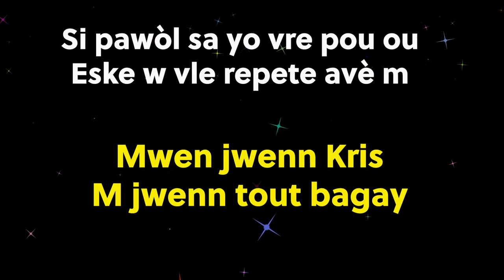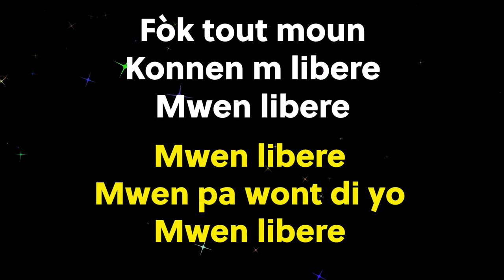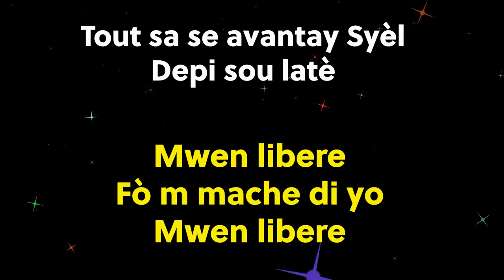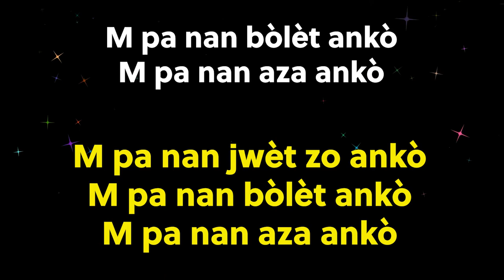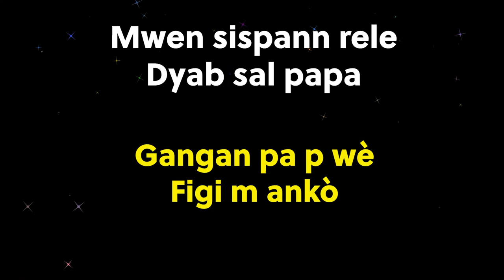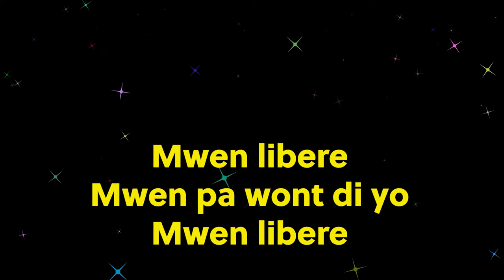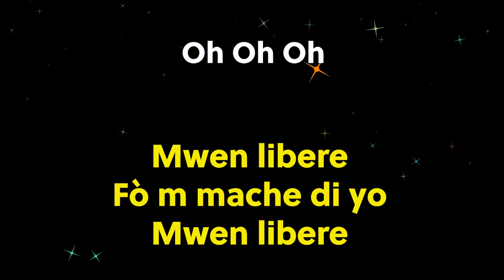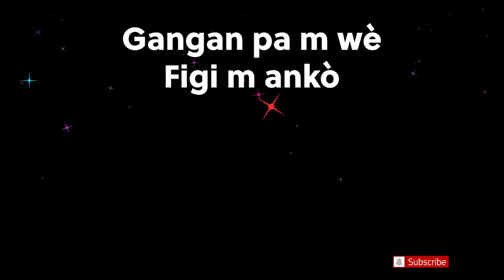Mwen Jwenn Kris (Lyrics Only)